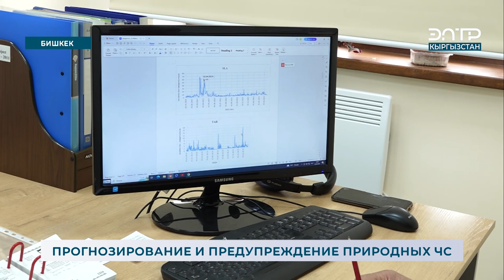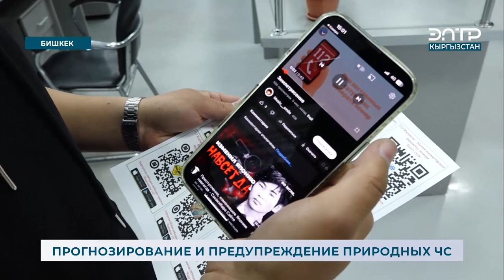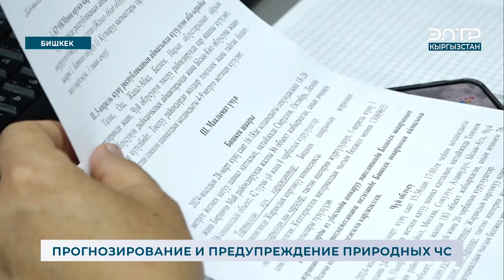ПРОГНОЗИРОВАНИЕ И ПРЕДУПРЕЖДЕНИЕ ПРИРОДНЫХ ЧС